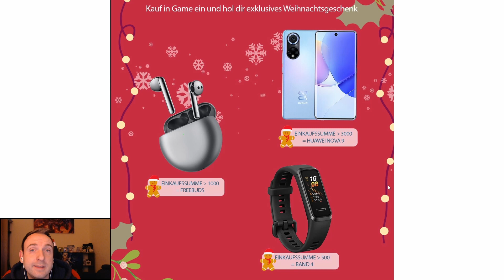Solo Raid klappt nicht? Tipps & Tricks für den Solo Raid (Summoners War Deutsch)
Drako hatte Probleme mit seinem Solo-Raid Team woraufhin ich ihm einige Tipps zum Verbessern gegeben habe. Vielleicht hilft euch das ja auch.

Dieses Video enthält bezahlte Werbung im Auftrag von HUAWEI.

AppGallery ist für alle Android Geräte verfügbar! Jetzt runterladen und in euren Lieblingsgames sparen!